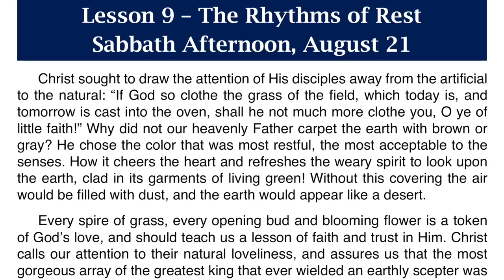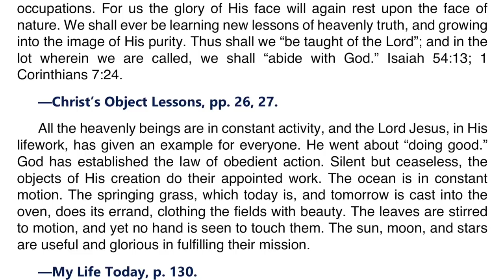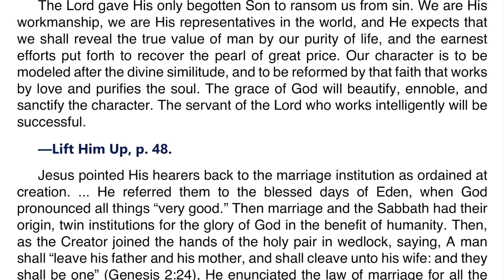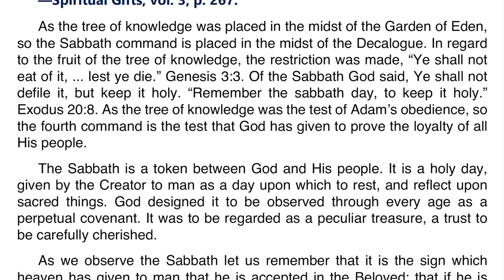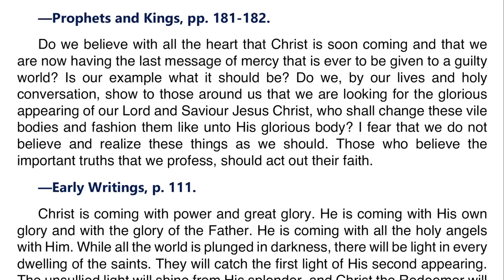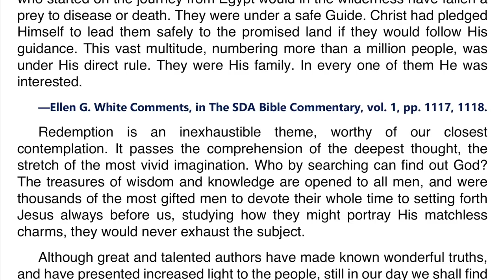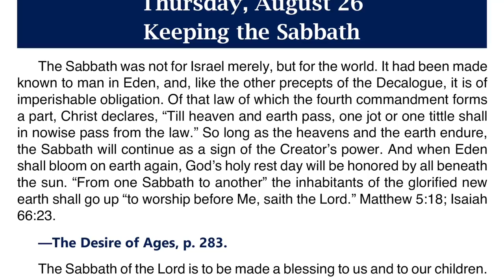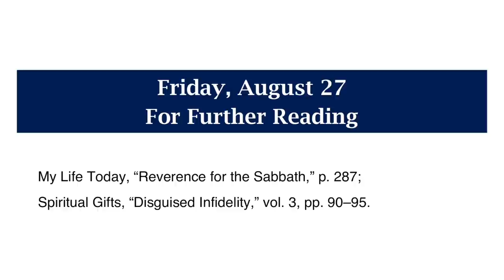2021 Q3 Lesson 09 – Ellen G. White Notes – The Rhythms of Rest – Audio by Carla Morris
00:00 | Sabbath Afternoon
03:53 | Sunday, Aug 22
07:25 | Monday, Aug 23
10:07 | Tuesday, Aug 24
13:49 | Wednesday, Aug 25
17:26 | Thursday, Aug 26
20:49 | Friday, Aug 27

Friday, August 27: For Further Reading
🔹 My Life Today, “Reverence for the Sabbath,” p. 287;
🔹 Spiritual Gifts, “Disguised Infidelity,” vol. 3, pp. 90–95.